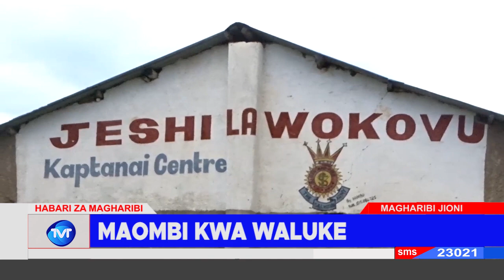MAOMBI KWA WALUKE